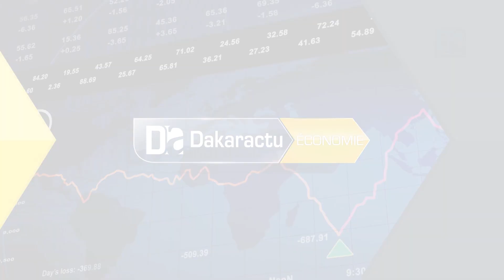Hausse du prix du ciment: «une enquête ouverte le gouvernement prendra toute les dispositions »